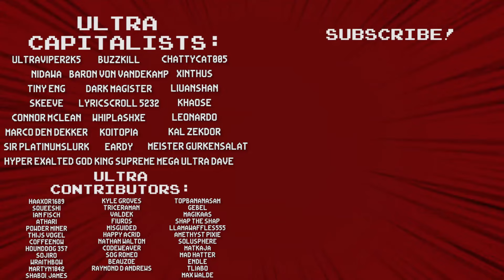The Hero Of Time Is Back From The Dead! - Tiny Rogues